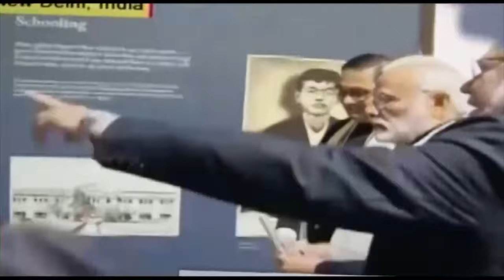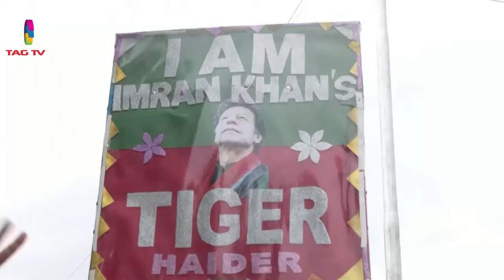SOUTH ASIAN NEWSLINE, January 30, 2024